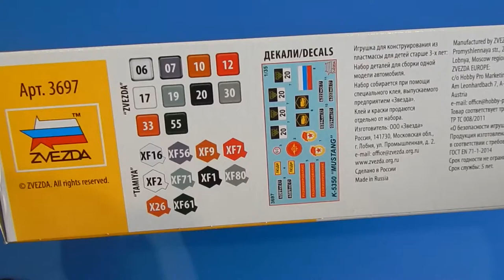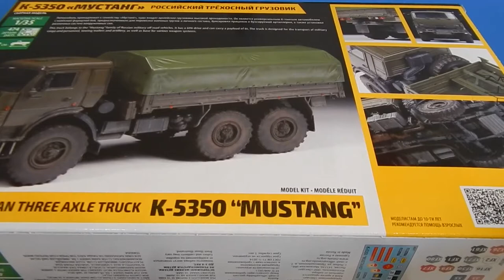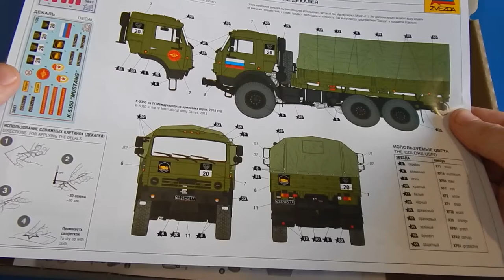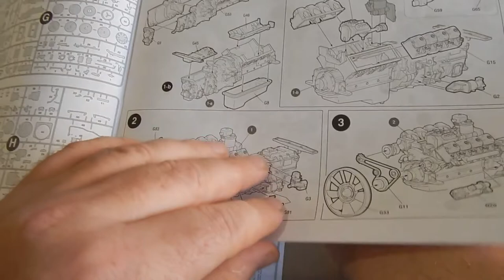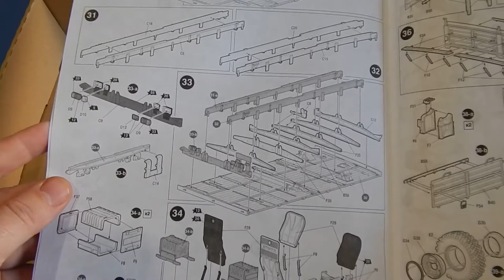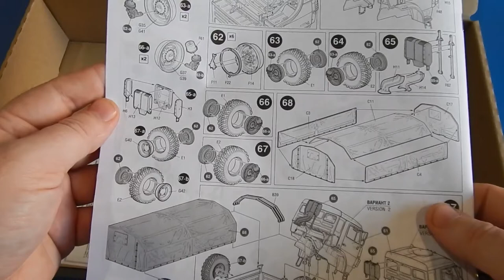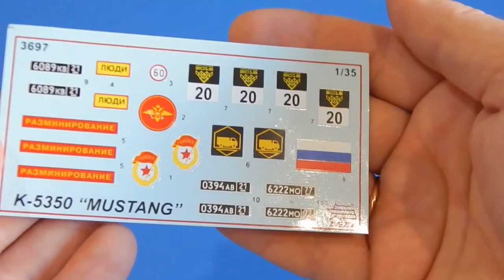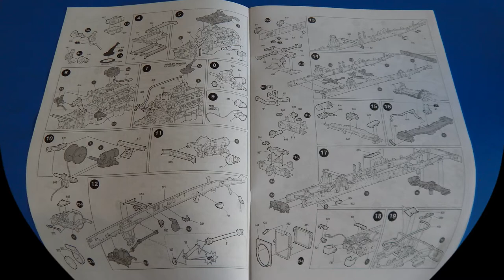Обзор модели, КАМАЗ 5350 "МУСТАНГ" / KAMAZ 5350 MUSTANG. ZVEZDA 3697.